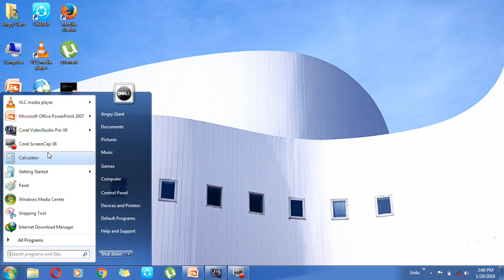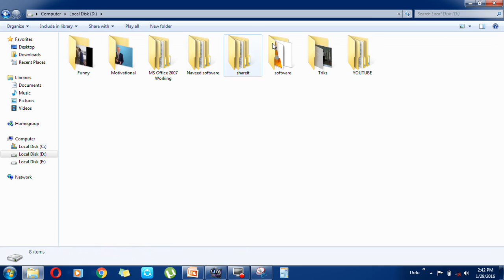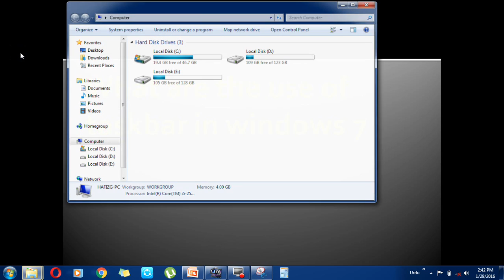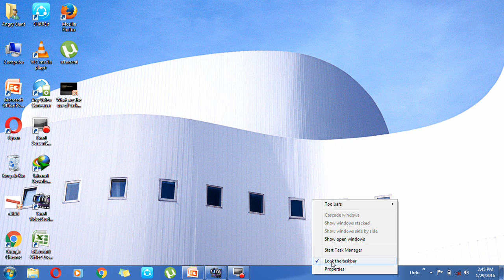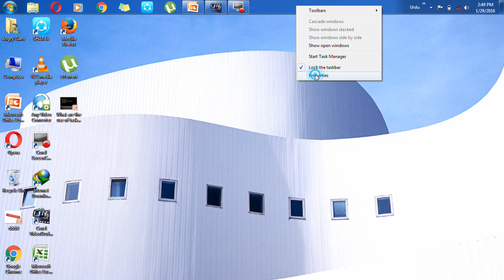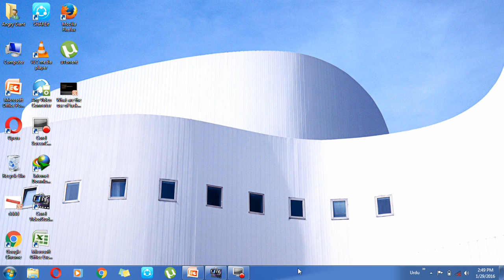task bar in windows urdu/Hinddi toturials